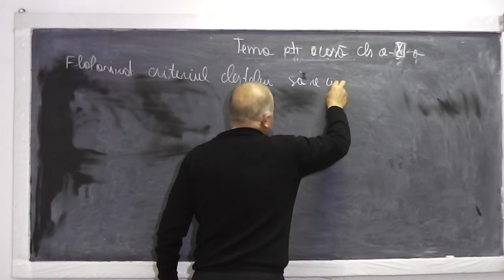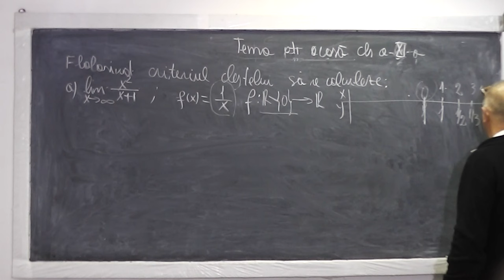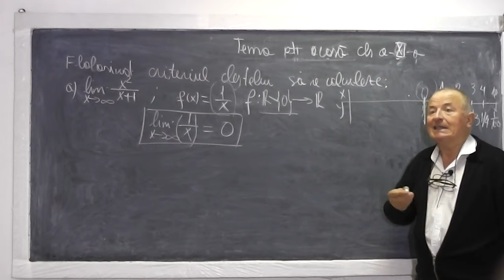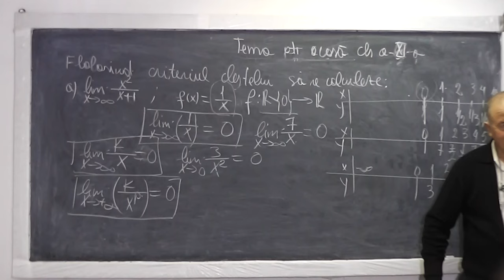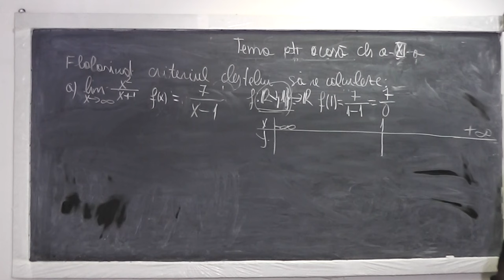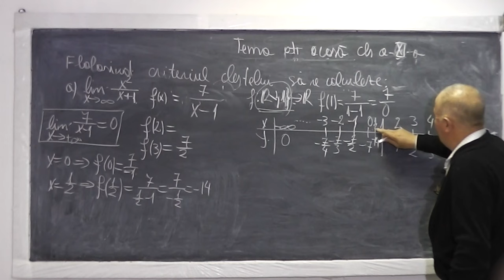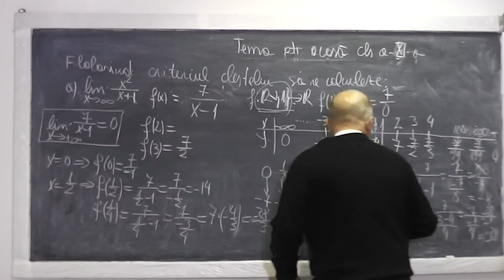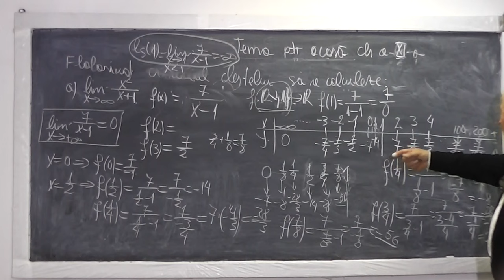Lectia 643 - Functii si Limite de functii - Tema la Clasa 11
Aceste lectii sunt sustinute de voi si daca va sunt utile, as aprecia un Like si Share - In aceasta lectie de matematica pe care o puteti vedea in direct si pe rezolvam un exercitiu din tema pentru acasa la clasa a XI-a cu limite de functii. Daca lectia va este utila, as aprecia un Share si Like - VIDEO MATEMATICA cu Proful Online sau cautati pe Google: profu online Ioan Ursu